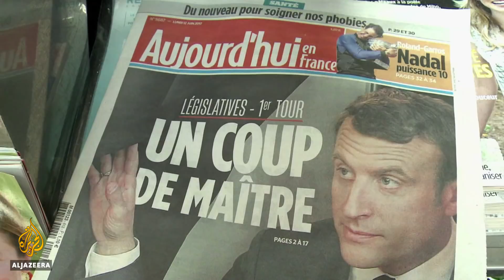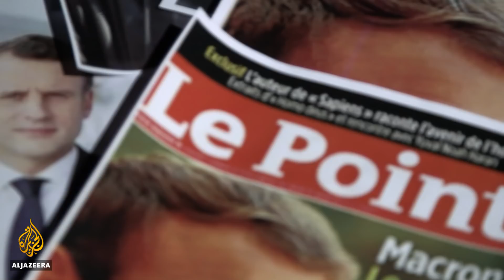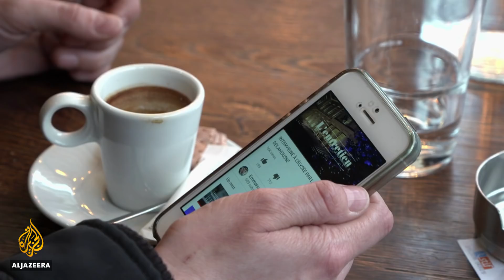France: Macron's new media strategy | The Listening Post (Feature)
During last year's presidential election campaign, Emmanuel Macron was the darling of the French media. His promises of a "new world" and a new French revolution seemed tailor-made for the times.

So did Macron's image as the politician offering a cure for France's stagnant economy. He swept to power with 66 percent of the vote, demolishing his opponent of the far right. However, his romance with the media has since turned sour.

From his earliest days in office, Macron made it clear which journalists he wanted covering his story. At the outset, Macron sometimes seemed like he was part president, part assignment editor.

t's a classic, political tactic: Court the news media on your way to power. Make time for them and smile for the cameras. Then, once you're sworn into office, develop a sudden aversion to journalists.

But according to Sorbonne University professor Francois Jost, Macron does indeed talk to journalists, "but they are mainly foreign, and that annoys French journalists a lot ... It's not that he doesn't speak. It's just that he talks to others. The [French] media have no choice but to use bits of these encounters. However, none of these speeches is directly addressed to the French press."

Within three months of taking office, Macron saw a sharp slide in his poll numbers. His proposed labour reforms and tax cuts were making the wrong kinds of headlines. So Macron hired Bruno Roger-Petit, a business journalist, as his new communications director.

Roger-Petit made room in Macron's schedule for magazines like the glossy Paris Match and the conservative Le Point. On the TV side, he paired Macron with Cyril Hanouna, a celebrity host who is more of an actor or comedian than a journalist.

When Macron granted his first French TV interview after almost five months, he chose the largest privately-owned channel, TF1, instead of France's state broadcaster.

When he finally spoke to state TV, Macron and journalist Laurent Delahousse strolled around the Elysee Palace. It struck French journalists and audiences as a very American style of light-touch interviewing.

Today, Macron no longer gives French journalists the silent treatment, but the relationship is far from cordial. He has criticised previous presidents for being too close to journalists, accused the French media of narcissism, and reportedly called the state broadcaster "la honte de la Republique" - the shame of the republic.

He's made it clear that state-owned media are due for an overhaul, signaling budget cuts and restructuring. Analysts say that the reform proposals could result in less public-service journalism and, ultimately, fewer people holding power to account.

When it comes to the media, Macron's intentions are not all that different from his predecessors', even if the tactics and the rhetoric are. If the French president gets away with it, his so-called "revolution" will be televised - his